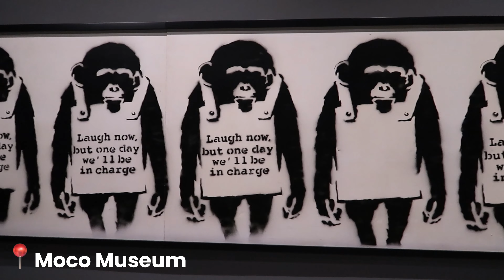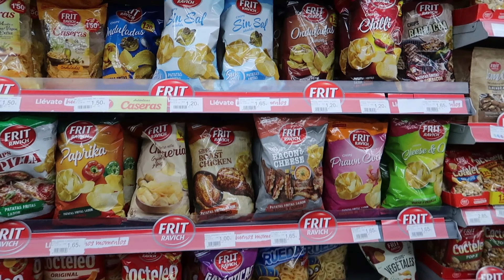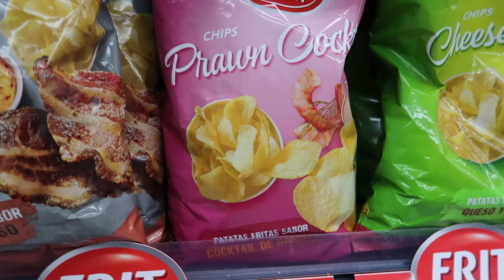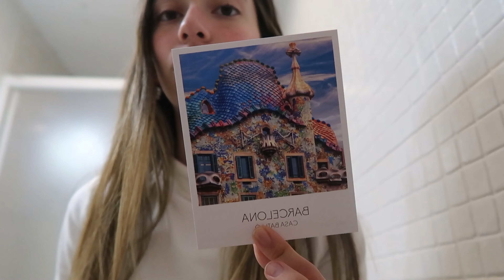turisteando en Barcelona pt.2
estos fueron nuestros ultimos dias en Barcelona y solo podemos decir que nos encanta! Hermosa ciudad, muchas cosas que hacer, sin duda nos faltaron cosas pero lo que visitamos nos gustó mucho